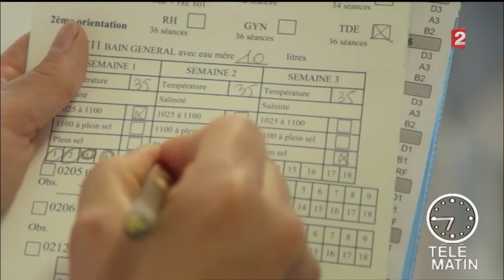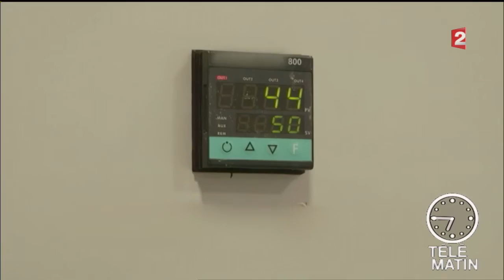Santé - Cure de sel pour enfants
Le thermalisme n'est pas réservé aux adultes. Des cures existent également pour les enfants.